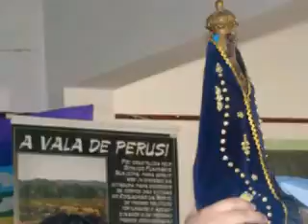Clip do 20º seminário das CEBs/ Arquidiocese de são paulo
Comunidades Eclesiais de Base